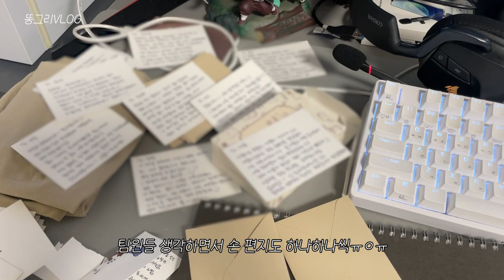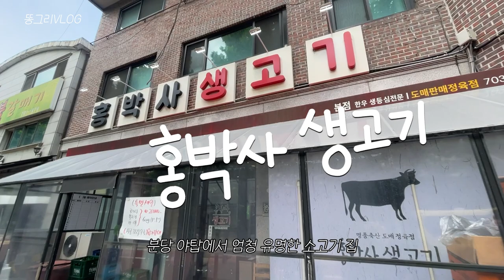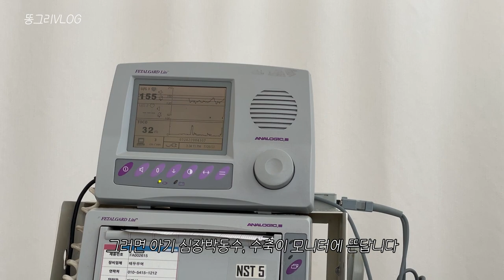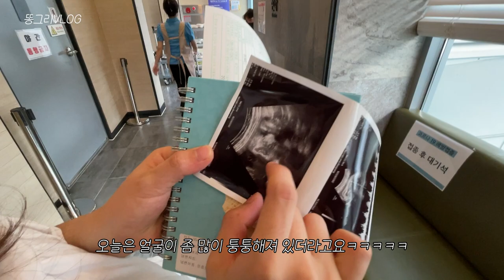VLOG 임신 36~38주 브이로그 / 갑자기 분만실 입원..! 임산부 먹방, 김밥튀김, 밤호박샌드위치 만들기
안녕하세요. 똥그리입니다.
오늘은 임신 36~38주 브이로그를 준비했어요👶🏻
어찌보면 마지막 출근, 새벽 분만실 여러 사건들이 많았던 것 같아요ㅠ
하하하 그리고 먹고 싶은 것도 맘껏 먹은 2주의 기록이랍니닷!